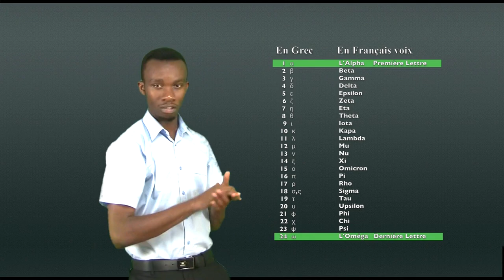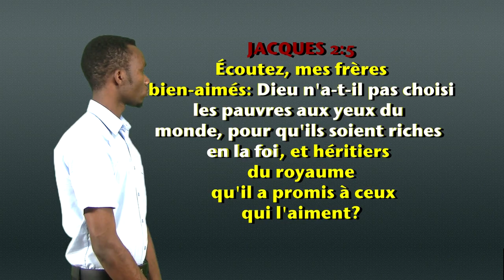Plus d'information - Les sept Églises - Langue des signes biblique burundaise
Les sept Églises - Apocalypse 1:1-20, 2:1-29, 3:1-22